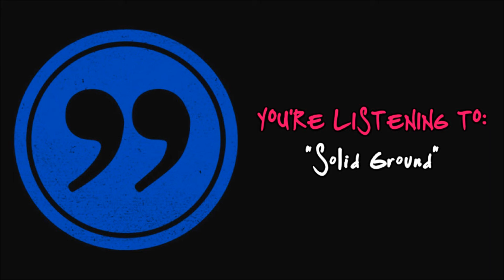Solid Ground - Quote Unquote (Track 4)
Full album stream for Quote Unquote's self titled EP available now.

Track Listing:
1. My Third Strike
2. Time to Kill
3. Rain or Shine
4. Solid Ground
5. Butterfly Crime Scene